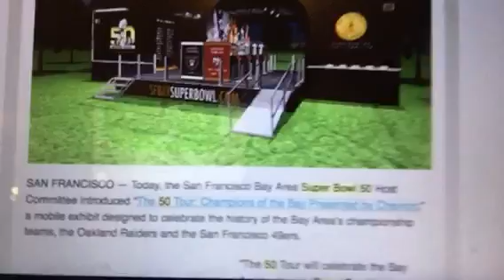The Super Bowl 50 "Road To 50" Tour By Chevron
Zennie62 The Super Bowl 50 "Road To 50" Tour By Chevron

SAN FRANCISCO — Today, the San Francisco Bay Area Super Bowl 50 Host Committee introduced “The 50 Tour: Champions of the Bay Presented by Chevron,” a mobile exhibit designed to celebrate the history of the Bay Area’s championship teams, the Oakland Raiders and the San Francisco 49ers.

The 50 Tour will celebrate the Bay Area's place in Super Bowl history and give residents a chance to experience the excitement of the game’s golden anniversary,” said Host Committee CEO Keith Bruce. “We look forward to bringing the 50 Tour to communities around the Bay Area.”

In addition to visiting Bay Area communities throughout the fall, the Host Committee will have an app – Road to 50 - that will give residents the chance to win prizes including a  including a pair of tickets to Super Bowl 50.

- vlog produced by Zennie Abraham Zennie62 Blog - youtube video - Oakland Raiders highlights and commentary